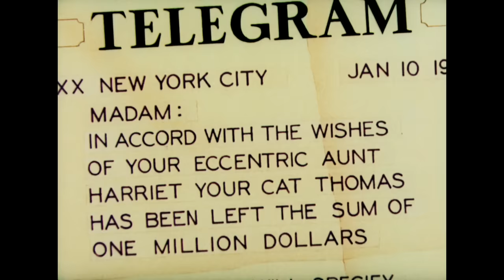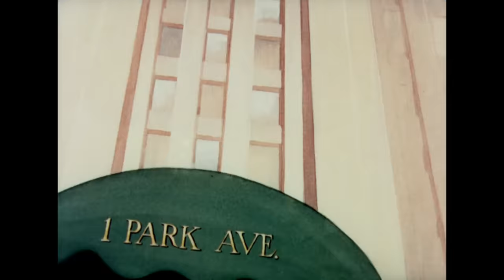Tom y Jerry en Latino | ¡Comida, gloriosa comida! | WB Kids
¡No sería un estupendo capítulo de Tom y Jerry sin un poco de gloriosa acción con comida!

Ponte al día con Tom y Jerry mientras se persiguen entre sí, evitan a Spike y se ponen al día con amigos como Quacker y Butch el gato.